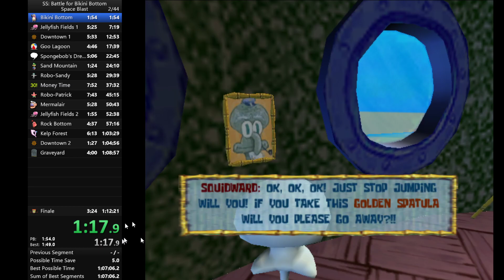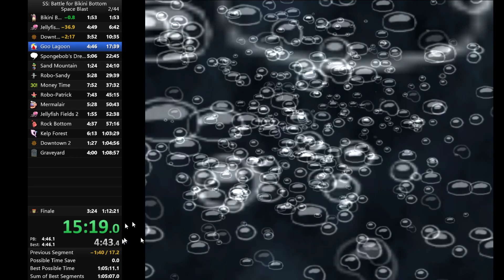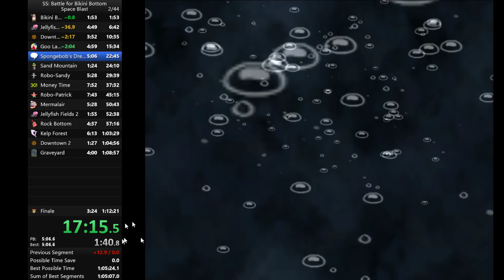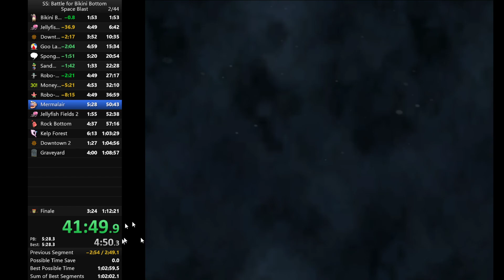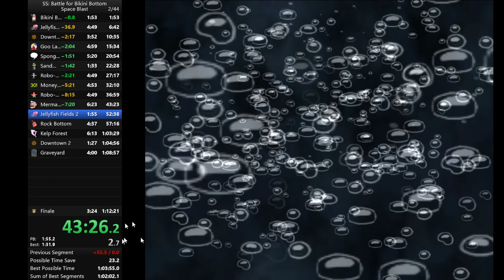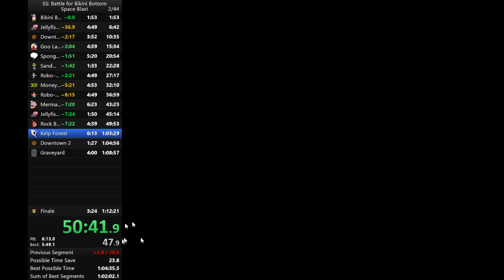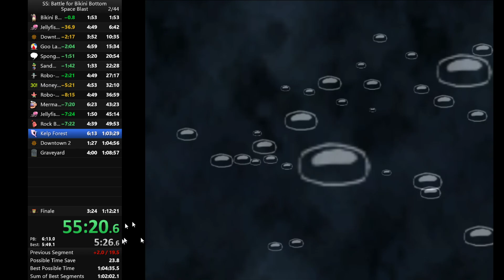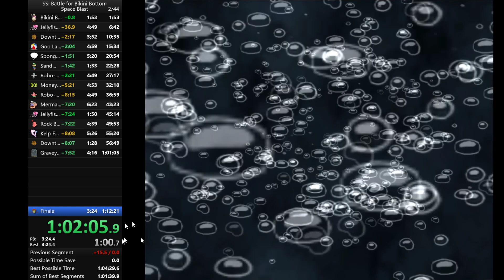(World Record) Spongebob: Battle For Bikini Bottom Space Blast Speedrun (1:03:21)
This category (Space Blast) is one I created myself, and uses infinite cruise boost and moon jump action replay codes to beat the game as quickly as possible with no restrictions aside from in game cheat codes.

Current sum of best is 1:00:31.
Played on dolphin. AR codes if you wanna try out the run:

Infinite Cruise Boost:
043C1F40 40A00000
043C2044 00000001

Moon jump with z:
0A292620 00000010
423C0C80 006C4130
043CB47F 00000000